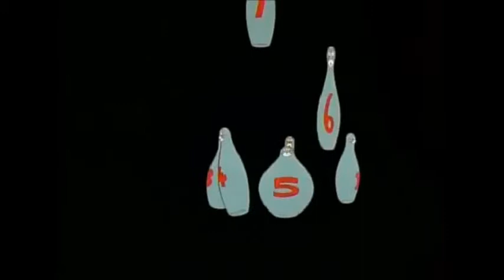Tom and Jerry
if anyone has dreamscene activator and would like this as a background for their computer comment on this video with their e-mail but if they do not have drea scene go to this website and download it its free